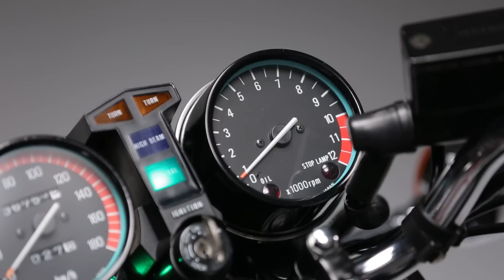【名車図鑑】Kawasaki Z400FX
4ストローク直列4気筒エンジンの音を聴いてみよう。
他の懐かしいバイクの視聴はこちらからどうぞ。